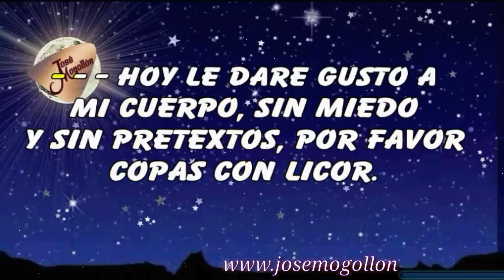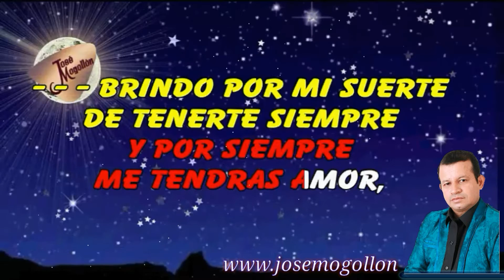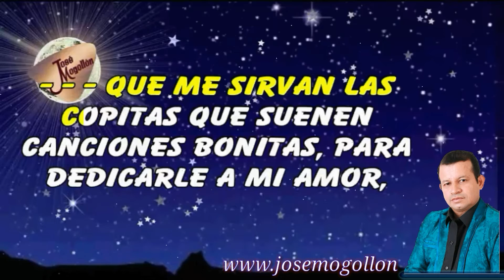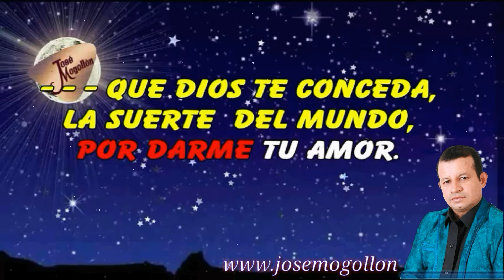José Mogollón - Gracias Por Tu Amor (Karaoke)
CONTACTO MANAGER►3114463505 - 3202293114